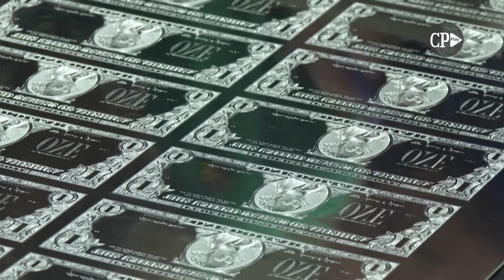Quais são os principais eixos de Trump no plano econômico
Donald Trump se elegeu com grande foco na economia e deve promover grandes mudanças. Quais são os principais eixos do novo presidente no setor?